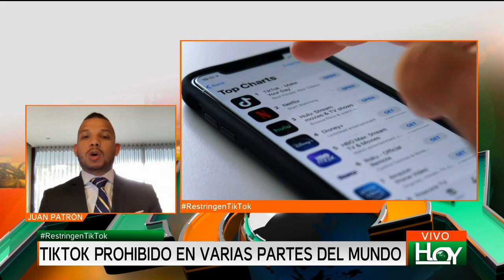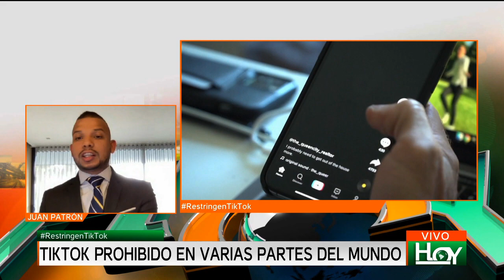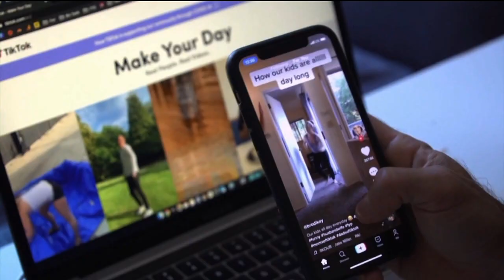Hoy en el Mundo: TikTok, prohibido en varias partes del mundo